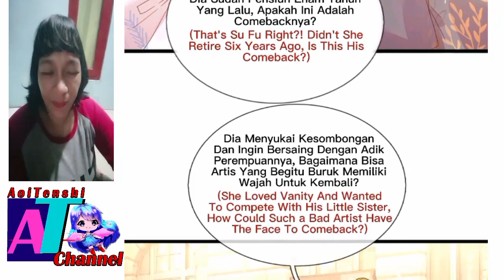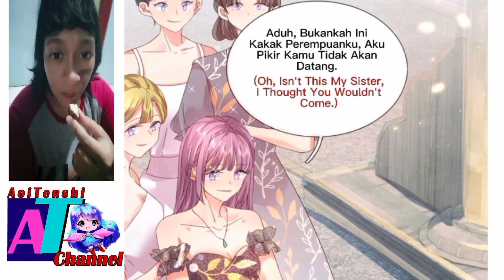I have 6 genius children from contract marriage chapter 20 English indo]